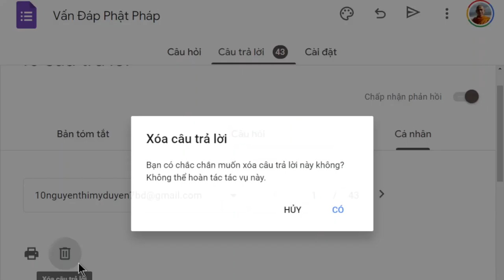1483. Phước báo làm công quả